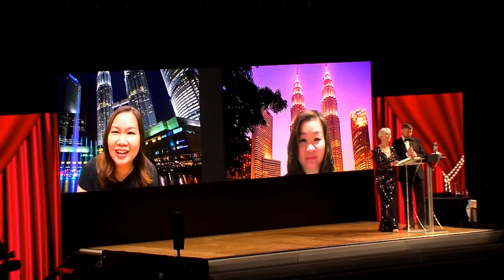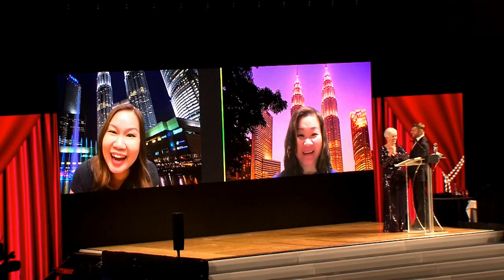26th Crystal Boot Awards, Digital Dance Of The Year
Original Date Upload: Feb. 10, 2022